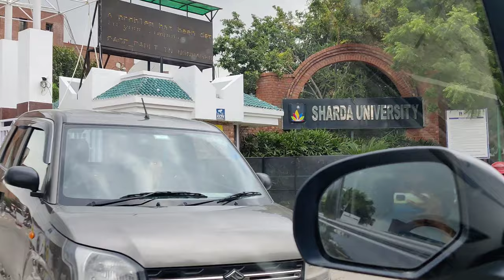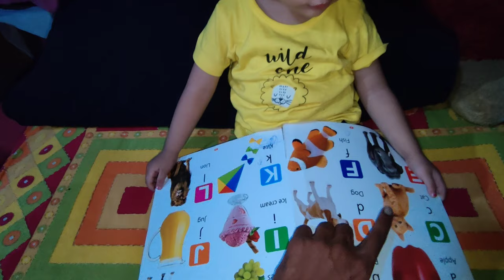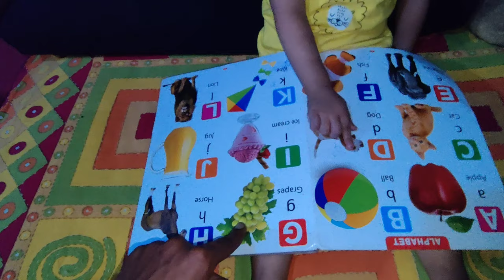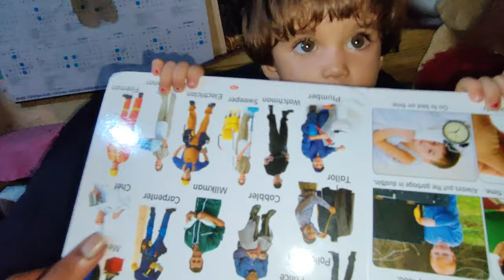FINALLY DECIDED MY COLLEGE FOR MASTERS || VLOG 19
ALL FOR ENTERTAINMENT AND FUN .

DEEPAK.SHUKLAOFFICIAL